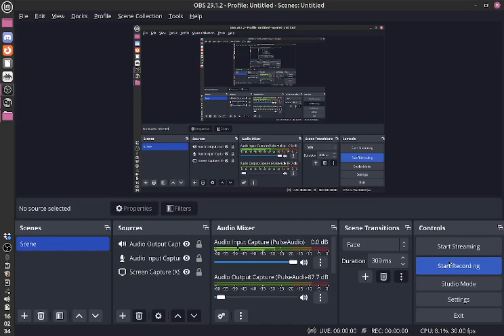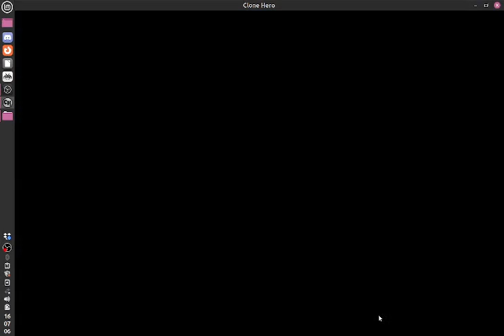Clone Hero FC - Poker Face - Lady Gaga (Rock Band 2)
Guitar used is a Wii Les Paul.